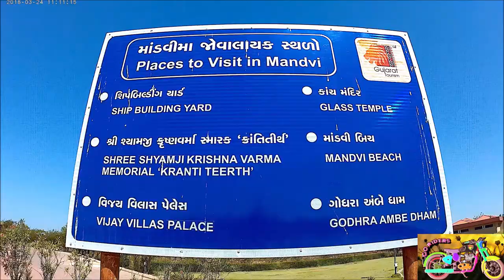Untold story of Mandvi(Shree Shyamji Krishna Varma Memorial "KRANTI TEERTH")| GUJARAT